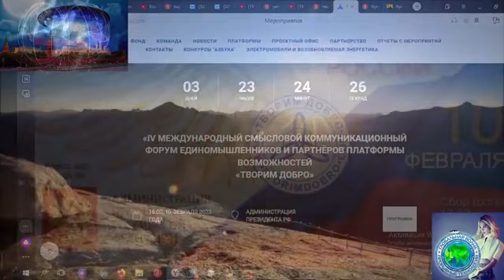Жевнеров В. А. Технология переноса информационного действия на эффекте магнитного фантома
единственный магазин магических машин aleka1.livemaster.ru